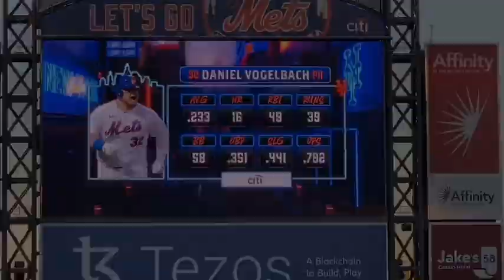Terrance Gore’s New York Mets Debut